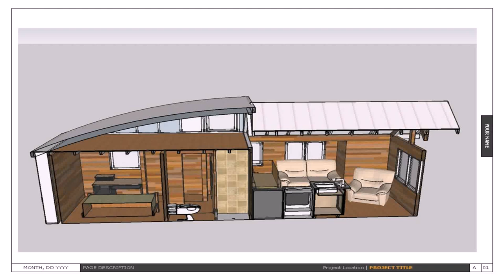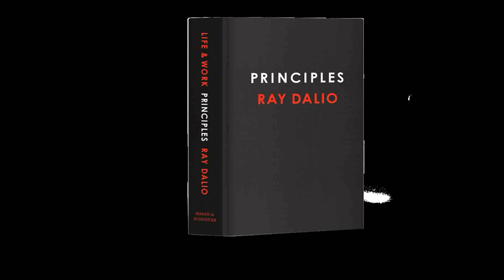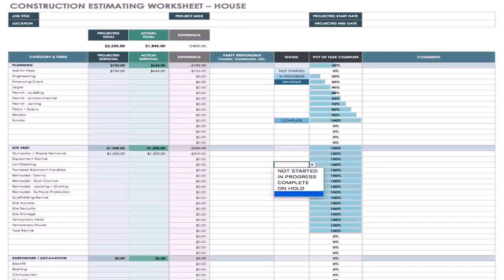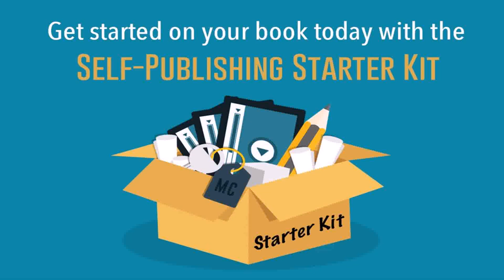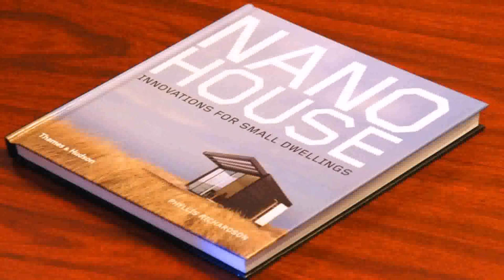How To Build A Tiny House Book Pdf (see description)